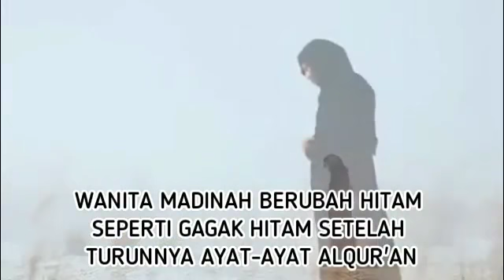Cadar bukan budaya arab - Al Habib Umar Bin Hafidz